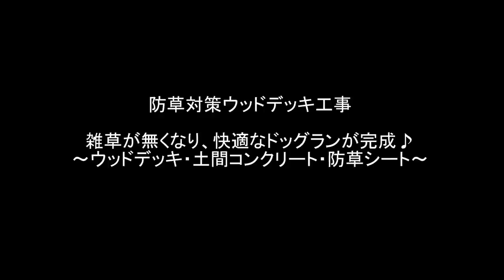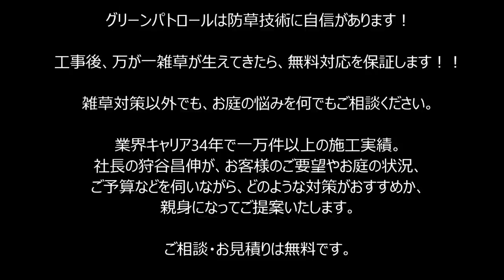土間 コンクリート 打ちの風景⑧～左官 仕上げ お見せします！～